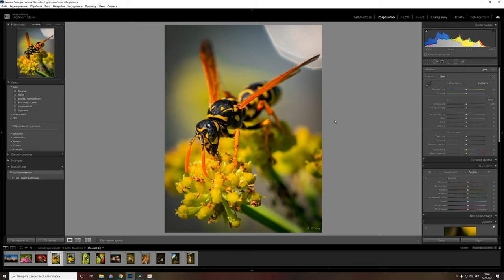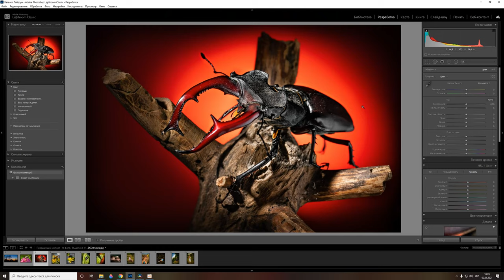Огляд об'єктива Sony 90 f2 8 macro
Огляд об'єктива Sony 90 f2 8 macro. Як користувач даного інструмента мені є що про нього розповісти. Щоправда всі ньюанси у відео я не озвучив, тому якщо комусь щось цікаво, запитуйте.